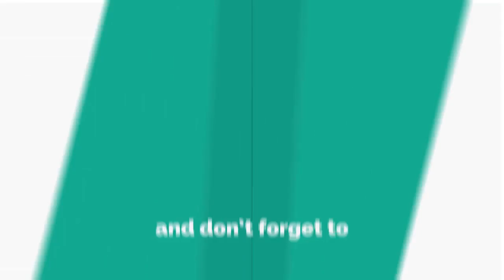Nicola McLean teases indecent exposure in cleavage-cramming swimsuit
NICOLA McLean proved to be a sight for sore eyes when she donned barely-there swimwear.